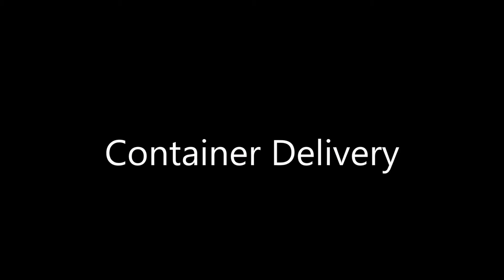Container Delivery, Jaco Beach, Costa Rica